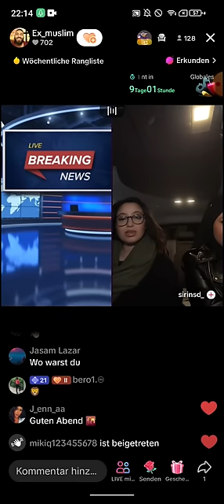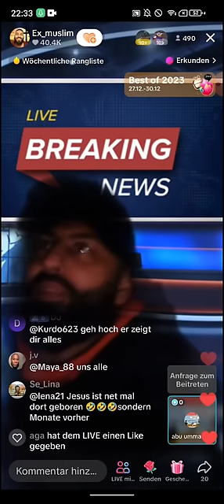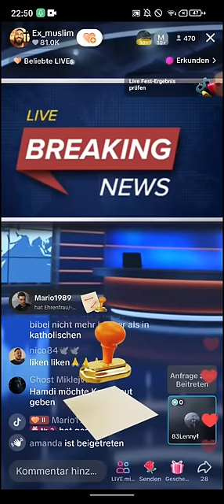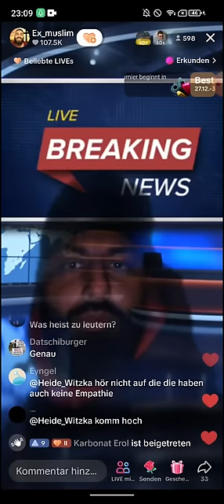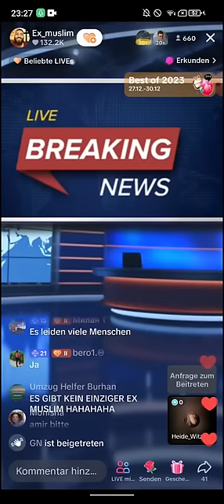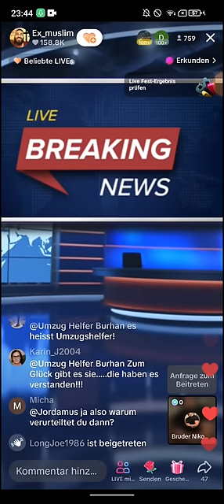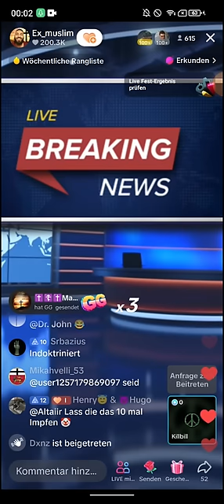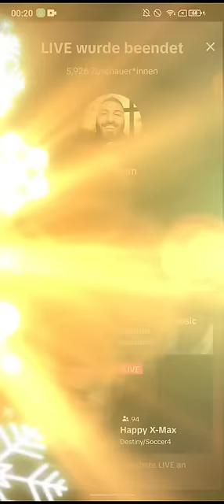Dr. Großmufti ABU AMIR 💗 26.12 | Leute, soll ich sie wieder hochholen? Die labbert aber nur Quatsch.